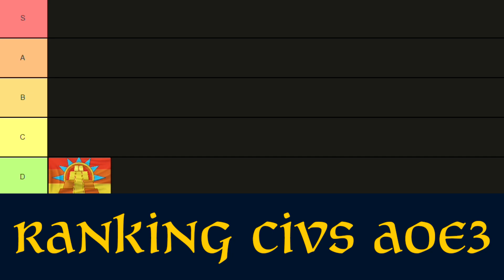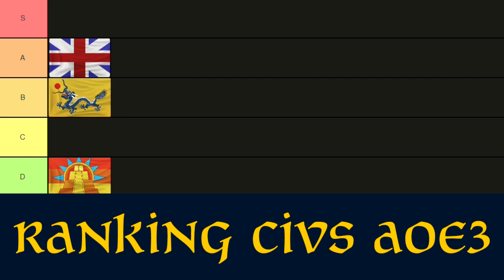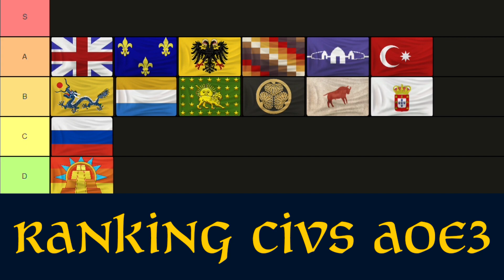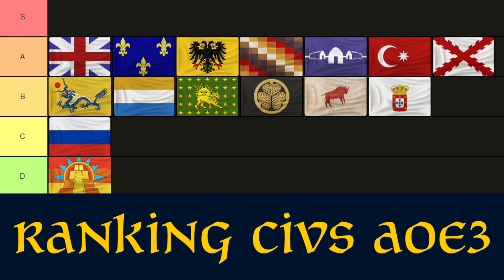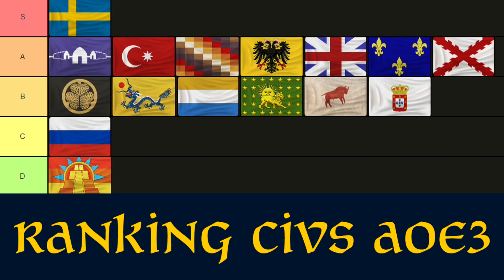RANKING 1VS1 CIVILIZACIONES AGE OF EMPIRES 3 DE